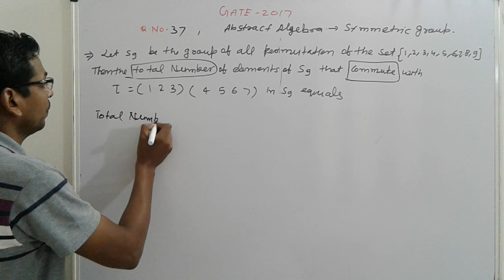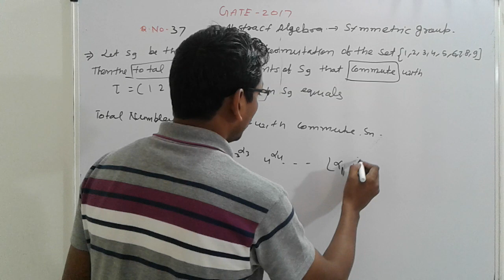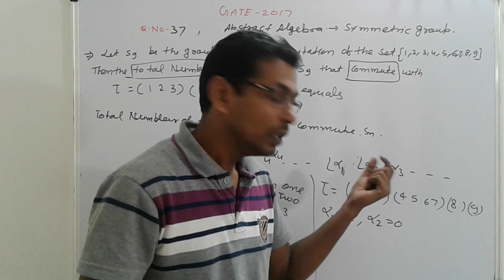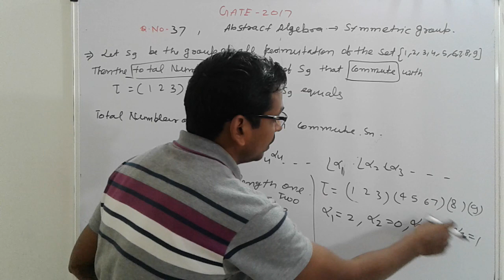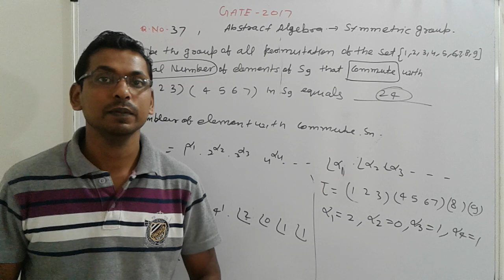GATE 2017 Q.37 MATHS ANSWER KEY | ABSTRACT ALGEBRA | SYMMETRIC GROUP S9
GATE-2017 Q.NO-37 ,
ABSTRACT ALGEBRA- SYMMETRIC GROUP S9